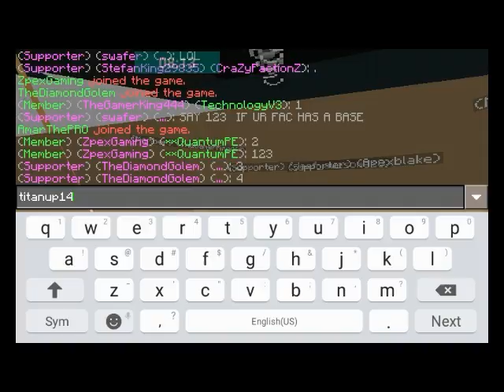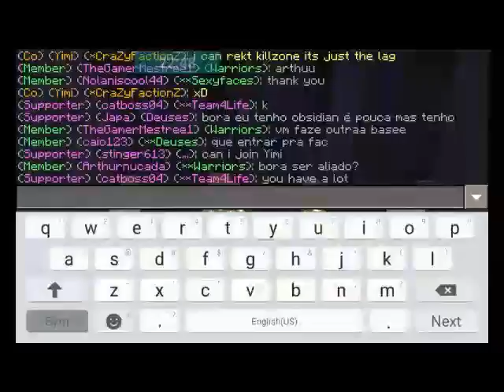Factions_Dark Realms_ Ep.4 We are Maze Runnerz!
Uploaded Jan. 22, 2017
All your support is amazing, and stay in touch if u want to see more!
CGBOSS14: Check his channel!
and click the link to vote.
Thanks CG for tuning in for the episode much love!
IP: Play.DarkRealms.net to join us in the adventure!